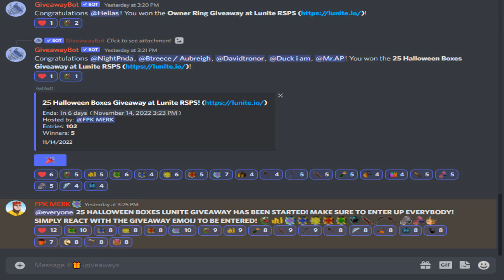TIME TO REBUILD MY CASH STACK!? FROM SCRATCH WITH AN EXECUTION TWISTED BOW EP #103 - Lunite (RSPS)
✅TYPE ::Refer "FPK Merk" IN-GAME! (FREE BOXES ETC)

🎁Joshisabeast ($100 Diamond Cardpack)